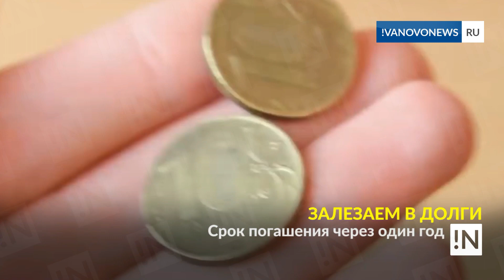Кредит на 4 млрд рублей